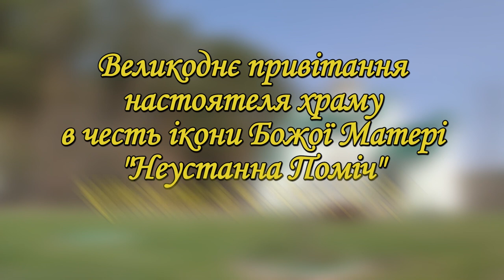Вітання з Великоднем настоятеля храму в честь ікони Матері Божої "Неустанна Поміч" Юрія Логази 2023